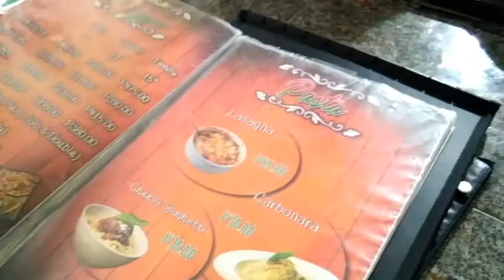[VLOG #2] Vlog with Squad (Part 2)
PAAAAAAAAAART 2 !